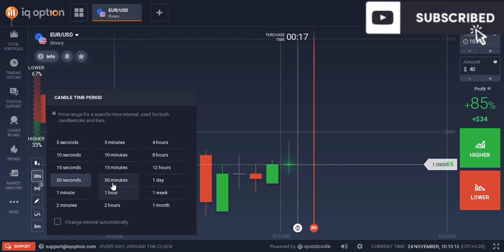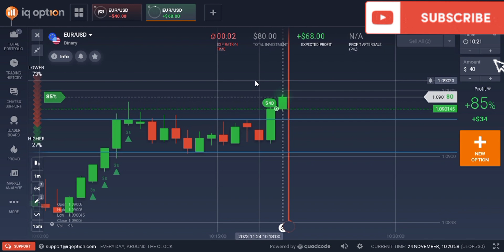😱How to make thousands with RSI Indicator? Secrets of quotex trading strategy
my name is SARVESH KUMAR YADAV.
I AM FULL TIME TRADER.
7 YEARS EXPERIENCE FOR TRADING.

In this groundbreaking video, we delve into the ultimate Quotex Volume Oscillator trading strategy, designed to revolutionize your trading experience. By mastering this technique, you can avoid a staggering 99% of false entries, granting you a significant edge in the market. Our team at [YourCompany] has meticulously crafted this powerful approach, combining technical analysis and innovative methods to generate accurate signals. With the Quotex Volume Oscillator, we bring you the art of precision trading, ensuring you stay ahead of the game. Throughout this video, we unveil step-by-step instructions on how to implement this strategy effectively. We provide insights into identifying genuine market trends, distinguishing them from deceptive patterns that often lead to undesirable outcomes. By correctly interpreting the Quotex Volume Oscillator's signals, you can confidently make informed decisions, eliminating the majority of false entries and saving both time and capital. Moreover, we discuss practical tips and real-life examples showcasing the strategy's remarkable success rate. By adapting this technique to various market conditions, including high volatility scenarios, we demonstrate its versatility and applicability across different assets and trading styles. It's important to note that this video is not only suitable for experienced traders but also beginners seeking to enhance their trading skills. Whether you're a seasoned professional just keyrting, the Quotex Volume Oscillator trading strategy will empower you to take control of your trades and optimize your profits. Don't let false entries hinder your trading success any longer. Join us in unraveling the secrets of the Quotex Volume Oscillator trading strategy and embark on a transformative trading journey.

Top searches

high accuracy option buying strategy
chart indicator for option trading
forex binary options trading strategy
quotex best deposit method
best strategy for option trading in tradingview
how to increase accuracy in binary trading
best indicator for option trading in tradingview
best scalping strategy in option trading
option trading indicator strategy
best indicator for option trading
best pocket option strategy
best 5 sec strategy pocket option
pocket option sureshot trading strategy
pocket option scalping strategy
pocket option strategy
binary options fast trading on the pocket option
binary options trading strategy
quotex options
quotex strategy 2023 evelyn trader
quotex binary options
binary options indicator
quotex stochastic oscillator strategy
best indicator for quotex trading tamil
binary trading course quotex
binary option indicator strategy
quotex indicator strategy tamil
iq option indicator strategy
quotex trading strategy for beginners 2023
quotex best indicator strategy
quotex mobile trading strategy
quotex 100 winning strategy
Quotex - Stock Trading |
quotex trading time in india
binary options strategy quotex
quotex trading indicator
how to make profit in quotex
quotex technical analysis
quotex tournament winners

quotex signals
trading quotex 2023
script iq option
quotex trading strategy tapas
iq option strategy
iq option script
xyz trader
best quotex strategy 2023
binery trading strategy
mt4 indicator
quotex compounding
trade ideas live
quotex bot
binary option indicator mt4
mt4 indicator for binary options
non repaint indicator mt4
script iq option 2023
tradingview indicator